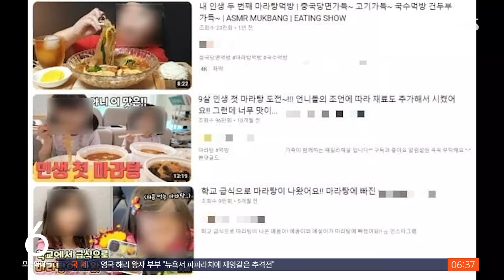"엄마, 나 마라탕 먹고 싶어"…학부모들 걱정하는 이유 / SBS / 실시간 e뉴스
맵고 얼얼한 중국식 탕 요리, 마라탕 좋아하시나요?

이 마라탕이 초등학생들에게 인기를 끌면서 학부모들의 걱정도 커지고 있다고 합니다.

한 배달앱에 따르면 지난 2021년 10대들이 가장 많이 주문한 메뉴 1위가 마라탕이었고요.

포털사이트의 분석 결과에서도 지난해 10대 여성들의 1위 관심 키워드 역시 마라탕이었습니다.

마라탕을 찾는 학생들이 늘어나면서 최근에는 학교의 급식 메뉴로도 마라탕이 등장했다고요.

마라탕에 고기와 해산물, 채소 등 다양한 재료가 들어가긴 하지만, 자극적이고 기름진 음식이라 우려의 목소리도 나오고 있습니다.

마라탕에 들어가는 화자오, 정향 같은 향신료는 소화기관을 자극하는 것으로 알려졌는데요.

이런 자극이 계속 반복될 경우, 설사나 위염 등의 각종 질환을 야기할 수 있다는 겁니다.

또 나트륨 함량도 한 그릇에 2000~3000mg으로 일일 섭취량 이상이 들어갔습니다.

최근 논란이 된 마라탕 전문점의 위생 문제도 부모들의 걱정을 더하고 있다고 기사에서 지적했습니다.

(기사출처 : 한국경제, 화면출처 : 유튜브·인스타그램)